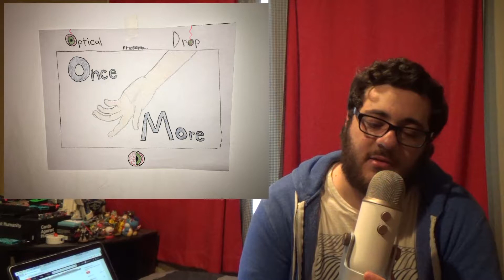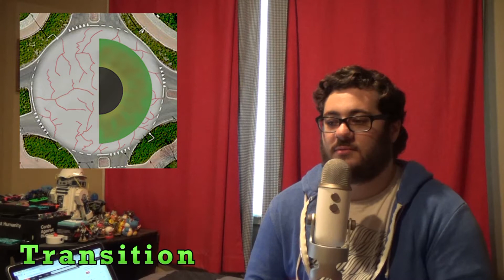random internet user talks for an hour about his music that no one has listened to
Main background song: Regret (From Splatoon 2)